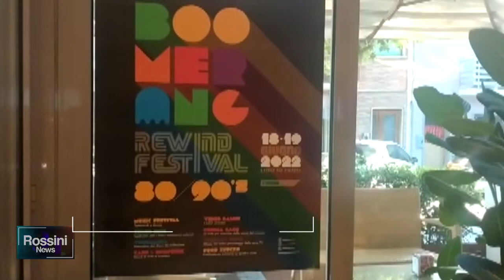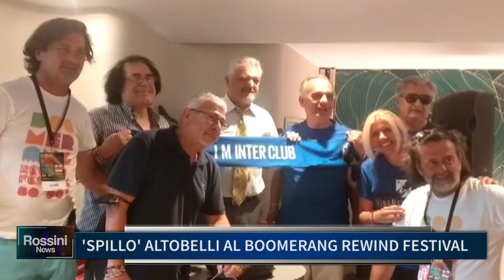"SPILLO" ALTOBELLI AL BOOMERANG REWIND FESTIVAL